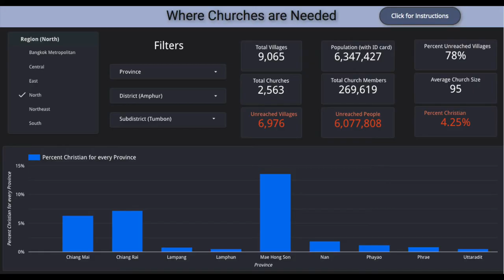The State of Christianity in Thailand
Our hearts beat for Thailand and its people.

In this video, we take a closer look at the state of Christianity and the church in Thailand.

God has promised us that He will build His church, and so the question remains, will we go where God needs us?